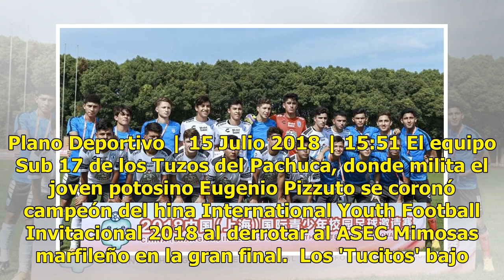El potosino Eugenio Pizzuto y Pachuca se coronan en China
Plano Deportivo | 15 Julio 2018 | 15:51 El equipo Sub 17 de los Tuzos del Pachuca, donde milita el joven potosino Eugenio Pizzuto se coronó campeón del hina International Youth Football Invitacional 2018 al derrotar al ASEC Mimosas marfileño en la gran final.  Los 'Tucitos' bajo el mando de Jan West...